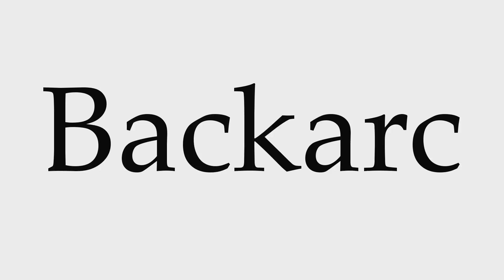How to Pronounce Backarc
This video shows you how to pronounce Backarc